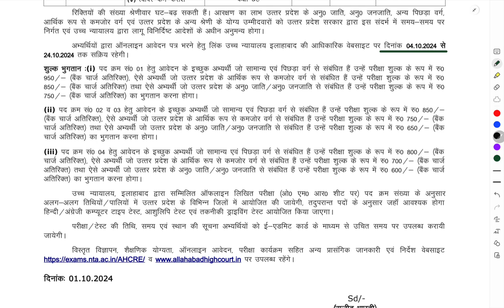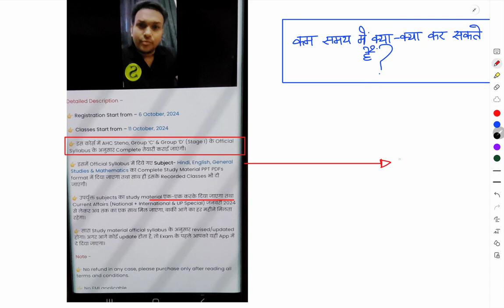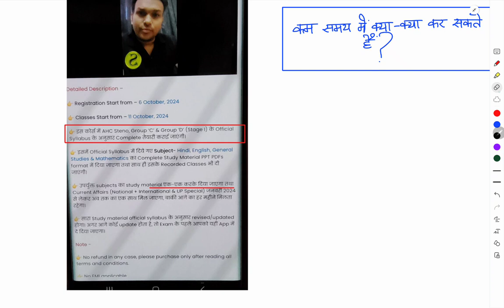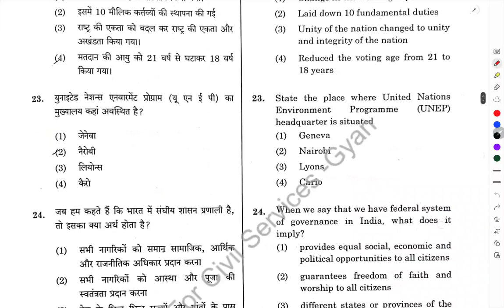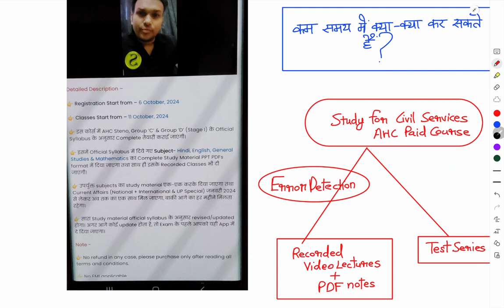Allahabad High Court 2024 AHC Group C D STENO Exam Date ? Smart STRATEGY Book classes course test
Allahabad high court 2024 EXAM DATE? latest news update |group c d steno 3306 vacancy classes high yield course selection material ,  best exam oriented test series model paper practise set by Gyan sir study for civil services.

allahabad high court vacancy 2024 ( total 3306 vacancies of group c group d steno ) exam date kya hogi ?
Best online classes sirf selection ki taiyari , exam Oriented high yield classes study material books selection material , test series model paper practise set by gyan sir study for civil services
allahabad high court group c vacancy 2024 syllabus
allahabad high court group d vacancy 2024 salary details classes process server
allahabad high court steno previous year question paper

Allahabad high court 2024 New vacancies 3306 vacancy in group c , Group D and steno
Exam date ? Latest news update by gyan sir study for civil services

Ahc best online classes course online best teacher
Best study material books , test series , selection material , model test paper by gyan sir study for civil services

uppcs 2024 expected cutoff ?
Ro aro 2023 re exam Expected cutoff ?
Normalization kaise hoga uppcs uppsc me ? Ye sab k bare me koi update nahi aaya abhi tak uppsc aayog se
uppcs latest news today update ?
uppsc uppcs up psc pcs ro aro beo 2024 exam postponed hoga ki nahi ? New exam date kya hogi agar postpone hua to ?
Critical Analysis by Gyan sir